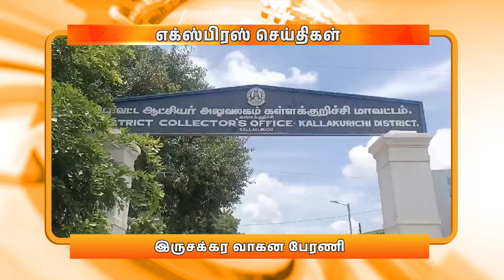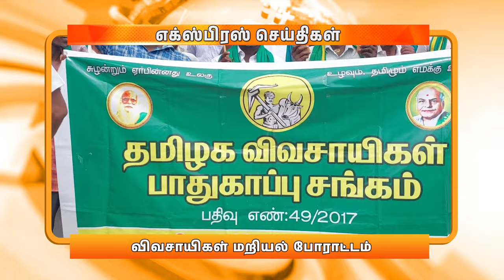இரவு 9.00 மணி DD தமிழ் எக்ஸ்பிரஸ் செய்திகள் [13.02.2024]